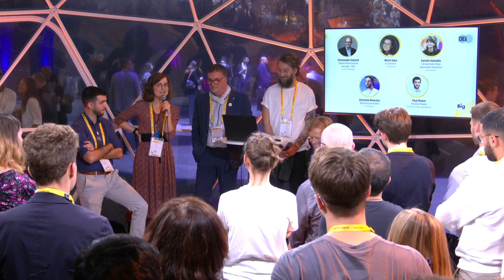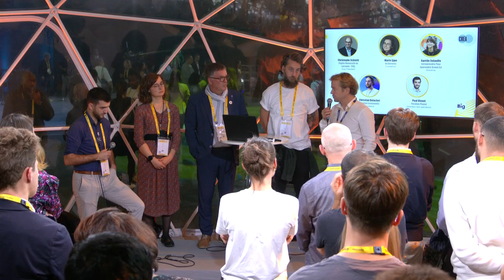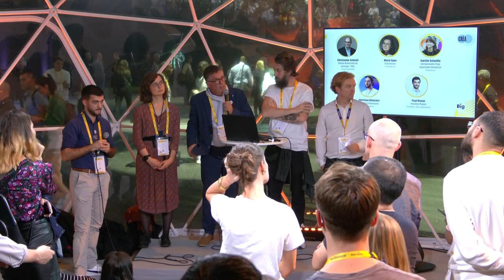De l’entrepreneur ou de l’idée, qui vient le premier ?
Le paradoxe de l'œuf et de la poule nous interroge sur l'émergence de l'entrepreneur vs l'émergence de l'idée. Existe-t-il un profil d' entrepreneur ? Comment trouver la bonne idée pour créer une entreprise ? Venez échanger avec vous pour lancer votre projet en toute sérénité.  Les participants à cet atelier : Christian DELACHET, Aurélie SOLANILLE, Christophe SCHMITT, Marie EPPE.